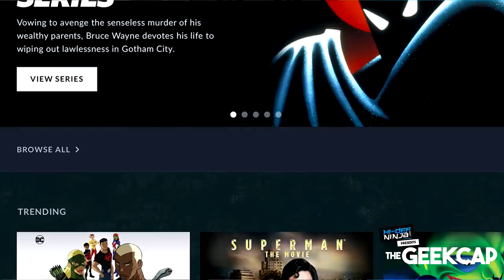KEN IS UNBREAKABLE! | The GeekCap Episode 11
Ken Livitski is back in action for your dose of Geeky goodness!

▶ Feature your collection in the next GeekCap!
▶ The Latest Movie Reviews and Pop Culture News!
▶ Ninja Shop - Steelbooks, Blu-rays, Prints and much more!